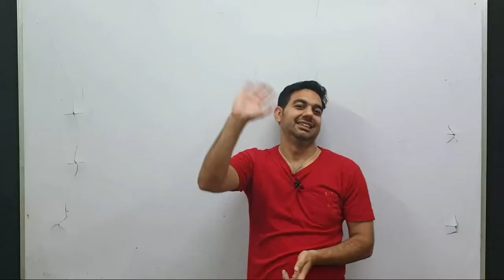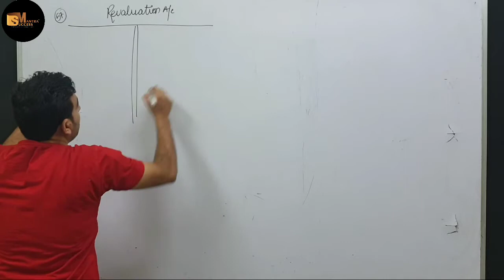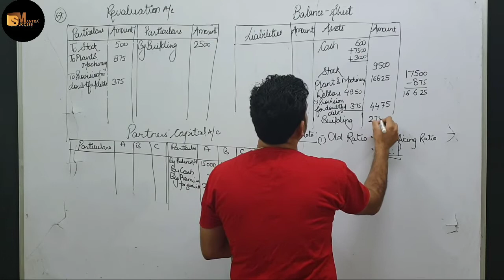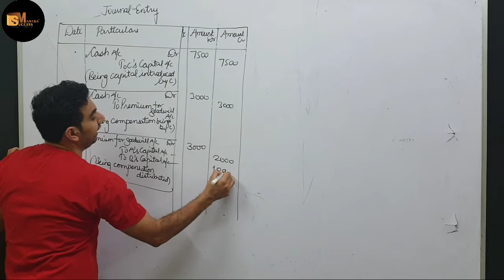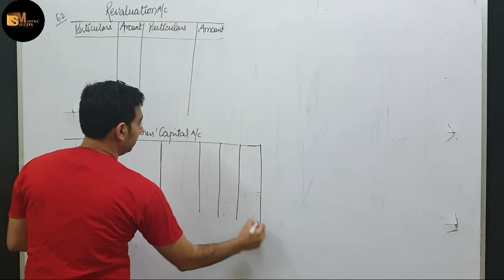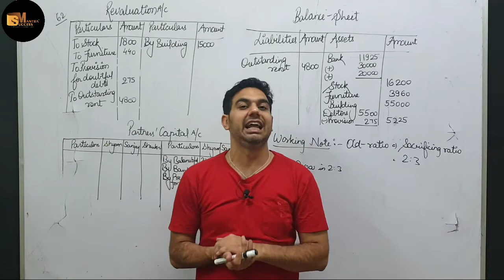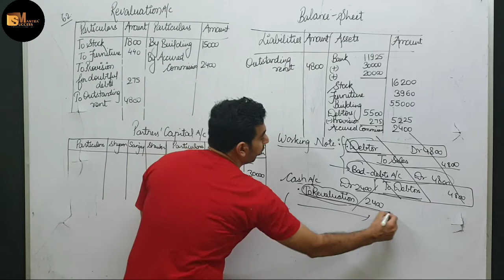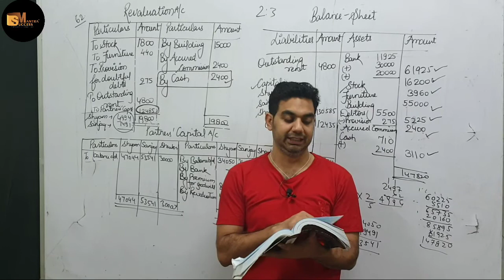Preparation of Revaluation Account, Partners Capital Account and Balance Sheet||Ch-4 Class12Accounts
LONG QUESTIONS || CHAPTER 5 ADMISSION OF A PARTNER || CLASS -12 ACCOUNTS
In this video you will learn the topic: LONG QUESTIONS
ADMISSION OF A PARTNER CLASS 12 BY CA PARAG GUPTA